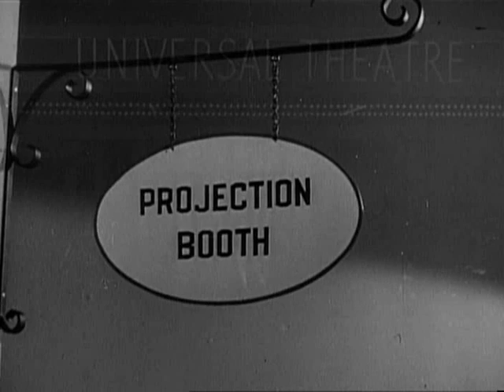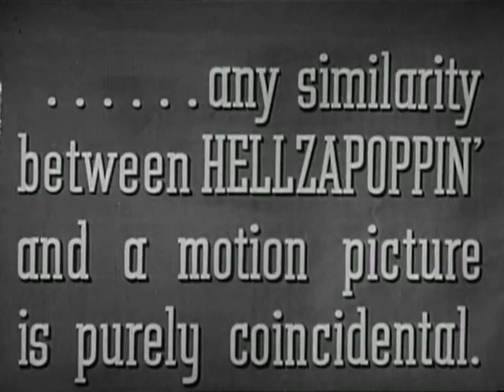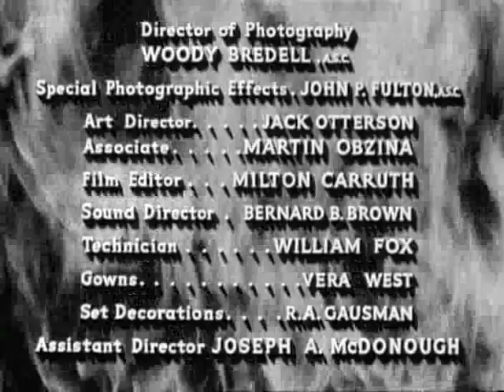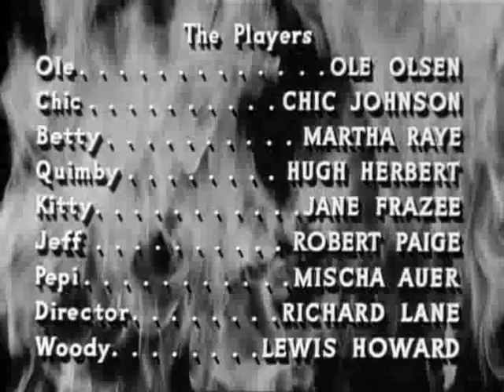Hellzapoppin' (1941)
Hellzapoppin' is a 1941 American musical comedy film, and an adaptation of the stage musical of the same name that ran on Broadway from 1938 to 1941. The film is directed by H. C. Potter and distributed by Universal Pictures. Although the entire Broadway cast was initially slated to feature in the film, the only performers from the stage production to appear in the film were lead actors Ole Olsen and Chic Johnson, and the specialty act Whitey's Lindy Hoppers.

Alongside Olsen and Johnson, both of whom produced and starred in the Broadway musical, the cast of Hellzapoppin' includes Martha Raye, Mischa Auer, Shemp Howard, and the musical duo Slim & Slam. The film is deliberately nonsensical, with the comedians stopping the film to address both the movie audience and the projection booth (breaking the fourth wall); trick photography embellishing the visual gags; and the traditional romantic subplot ridiculed as it unfolds.